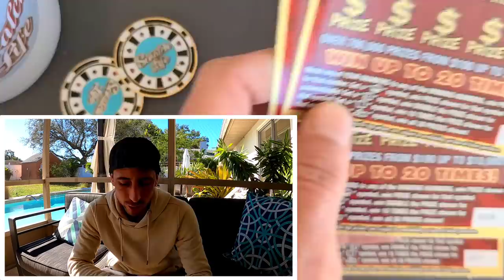My Biggest Win Ever was on this Ticket🚀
3 x $20 Lucky scratch off tickets from the florida lottery!

 Learn How To Increase Your Chances of Winning The Lottery: